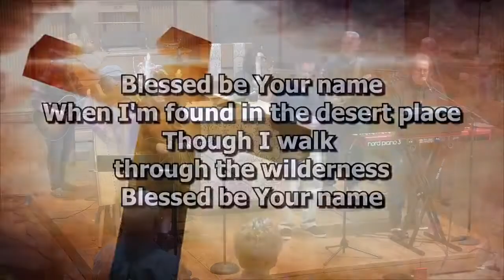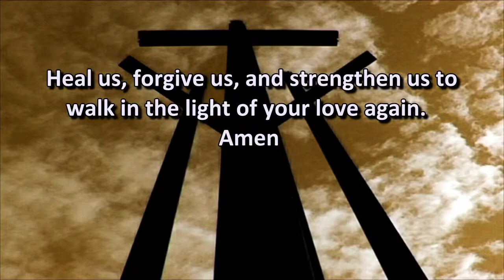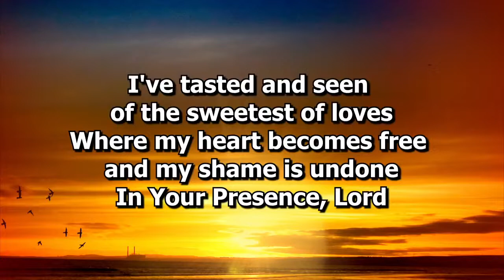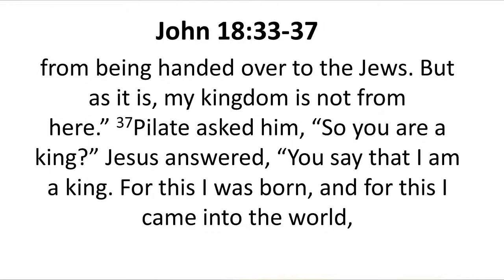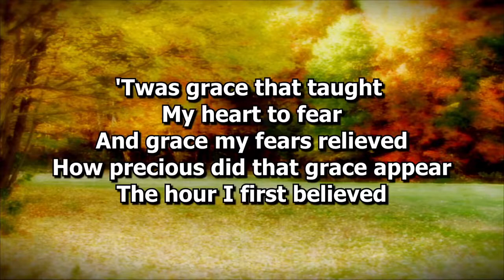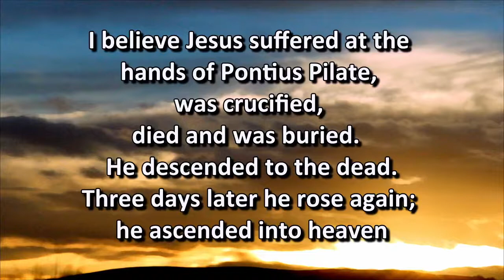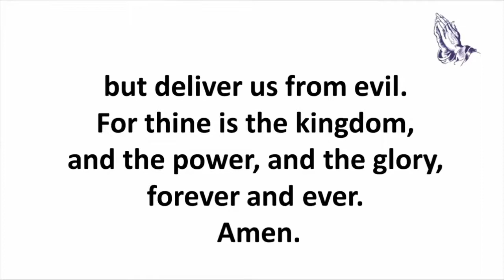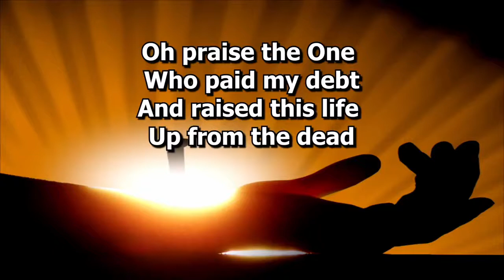5:30pm Modern Worship Service - Sermon "True or False" 11/20/2021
Holy Trinity Lutheran Saturday evening contemporary service streamed live to Facebook on November 20, 2021 at Holy Trinity Evangelical Lutheran Church,